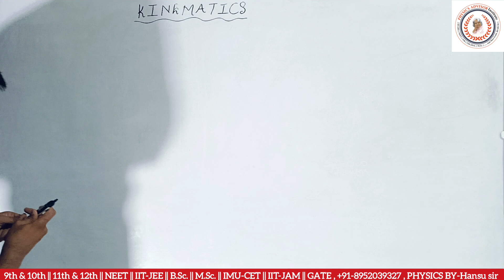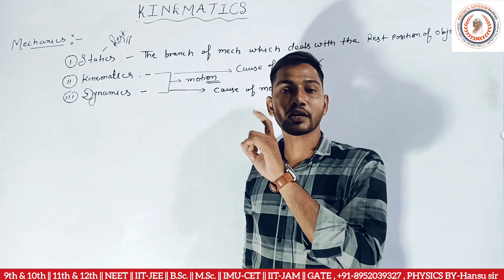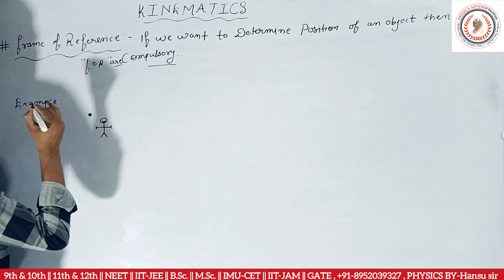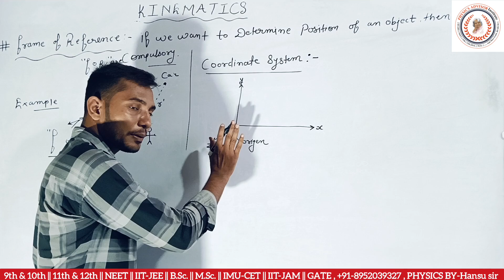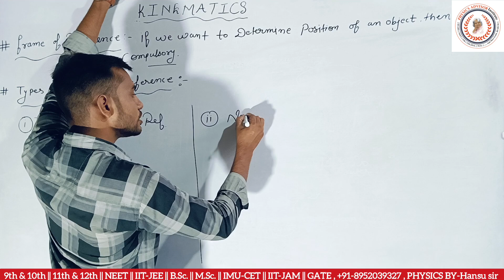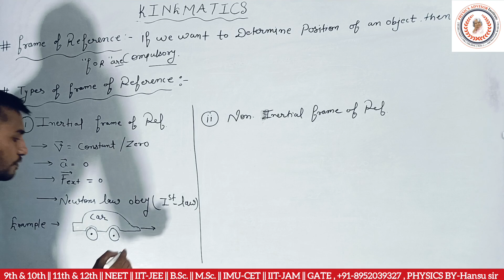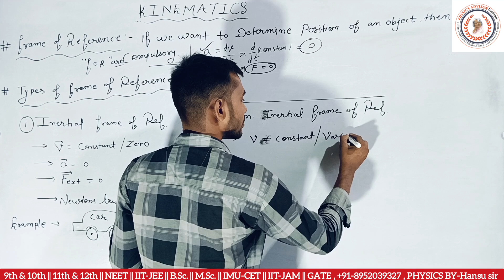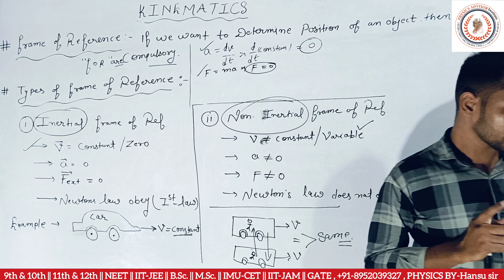Lecture-10 : Frame of Reference/kinematics/Meachenics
Hello students , welcome on PHYSICS ADVISOR Institute official YouTube channel.

Our courses:-

11th || 12th || Foundation || NEET || IIT-JEE || B.Sc. || M.Sc. || M.Sc. Entrance || GATE || IIT-JAM || I & IInd grade || PGT-Exams